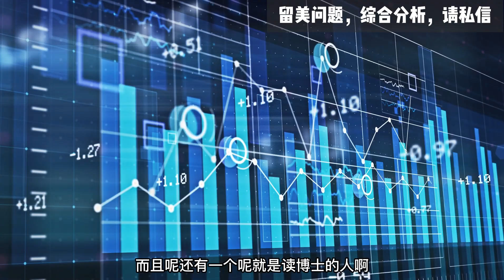第660期 博士转行竟成噩梦？不读博士的三大原因！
博士转行竟成噩梦？今天讲讲不读博士的三大原因：对自己专业方向不确定、博士难读、以及对科研和教学不感兴趣。博士的分类很细，隔行如隔山，读博士之前一定要确认自己适合什么专业，是否要这么早进入细化专业。一些对自己专业不确定的同学选择本科后先读硕士，或者先就业，再找方向。读博需要花5-7年的时间，与导师有很深的协作，做出研究成果才能拿到学位。有些同学对工业界更感兴趣，科研教学不是个人追求，所以不读博士。本期陈航老师分析一下不读博士的具体原因。